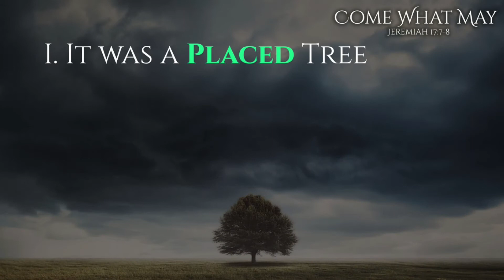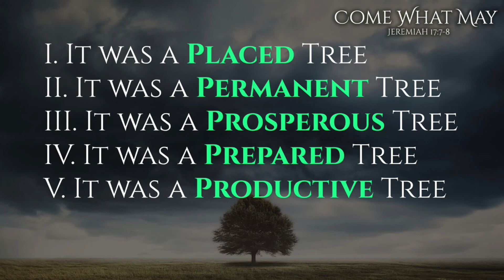Come What May - Jeremiah 17:7-8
Message by Bro. Caleb Kasprzyk

7321 Manchester Road
Dundalk, Maryland 21222